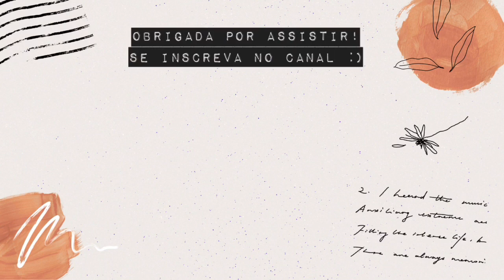SEGREDOS PARA MONTAR UM ARMÁRIO CÁPSULA INCRÍVEL!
CUPOM AMARO: Q9QV1RG (Na primeira compra acima de R$250,00, ganhe R$50,00 de desconto!)